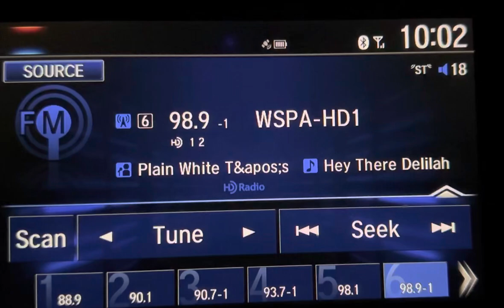WSPA-FM Spartanburg, SC “Magic 98.9” TOH Legal ID 3/22/23 10pm